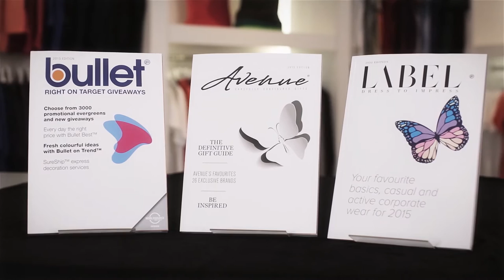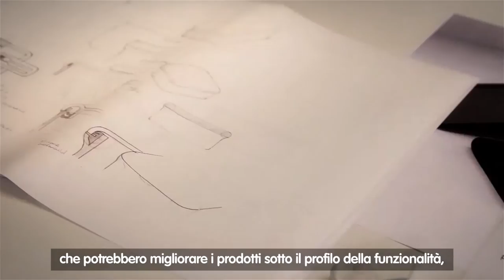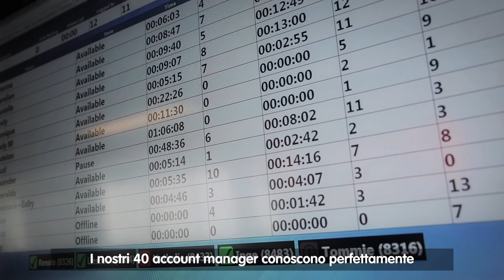PF Concept corporate movie (Italian)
PF Concept is Europe’s largest supplier of promotional products. We offer thousands of promotional items and an extensive range of apparel to satisfy every marketing requirement. From generic design to globally recognized brands and everything in-between. All ready to be customized with your name and message.
This movie will give you more insights on our vision, mission and the way we can be your partner in business.